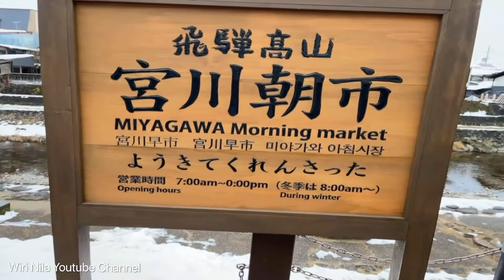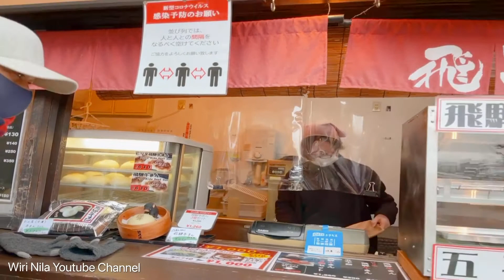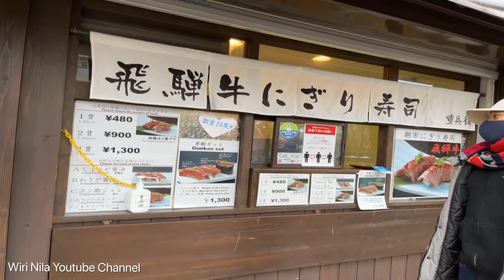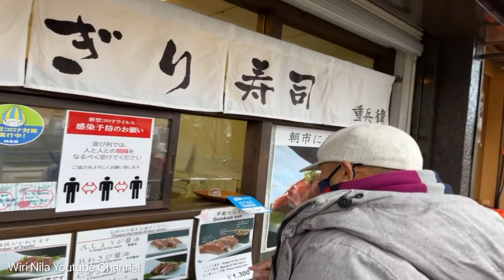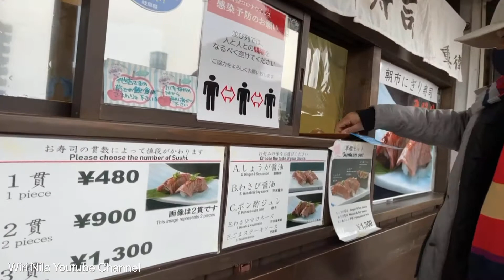MAKAN BAKPAU DAN SUSHI DAGING SAPI, DI PASAR PAGI MIYAGAWA || LIBURAN AKHIR TAHUN 2020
Assalamualaikum Bro Sis,

Ini adalah perjalanan kami waktu liburan akhir tahun. Memyambung sebelum ke tempat wisata Shirakawago, kami mampir dulu ke sini, namanya Pasar Pagi Hida Takayama Miyagawa di Provinsi Gifu. Tempat ini sangat popular juga menjadi tempat wisata, di mana Pasar Pagi ini menjual berbagai macam sayuran dan souvenir, tapi karena sedang dalam masa Covid19, maka jumlah penjual berkurang banyak, tidak seperti biasanya. Di karenakan juga Negara Jepang masih tutup untuk masuknya para turis luar.

Selamat menyaksikan video kami, semoga terhibur dan bermanfaat.
Terimakasih